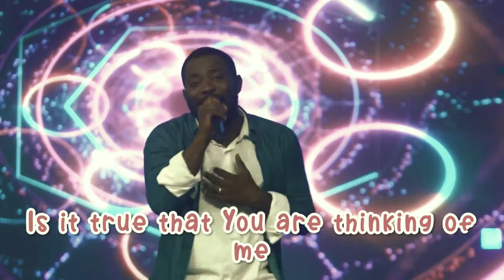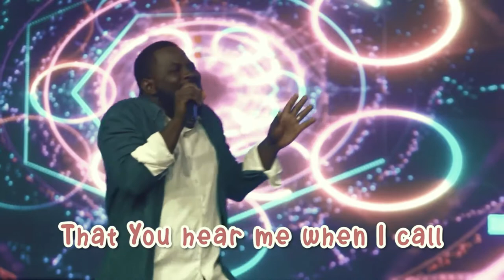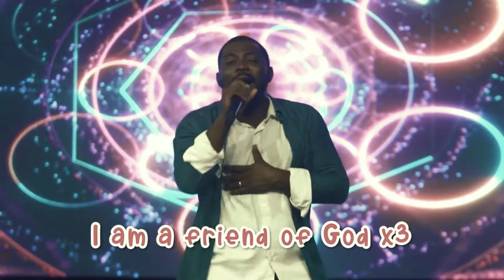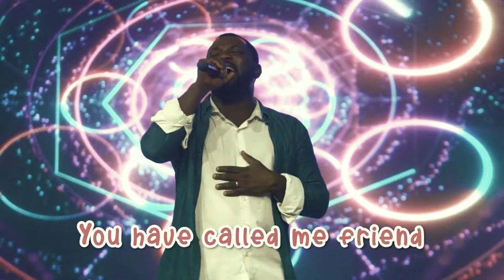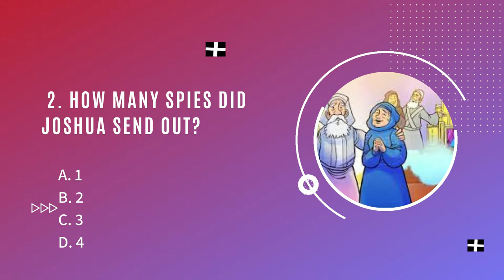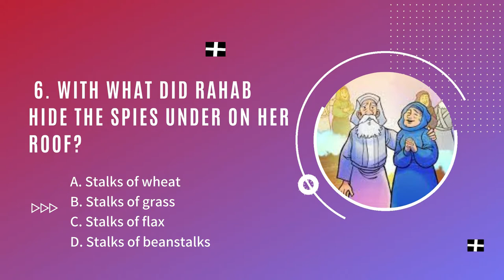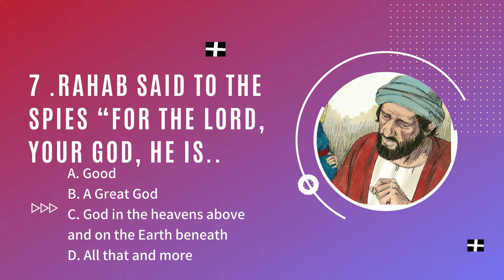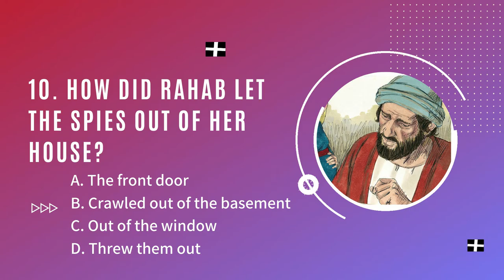Rahab and the Spies | Children's Church Service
You are welcome to another children's church service.